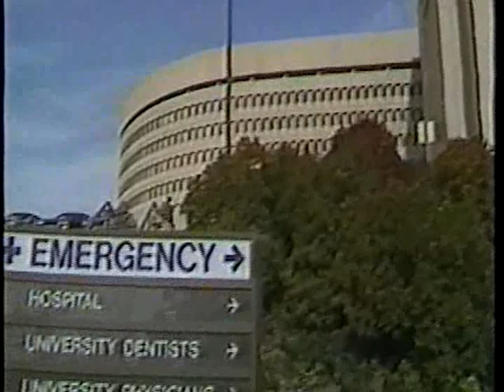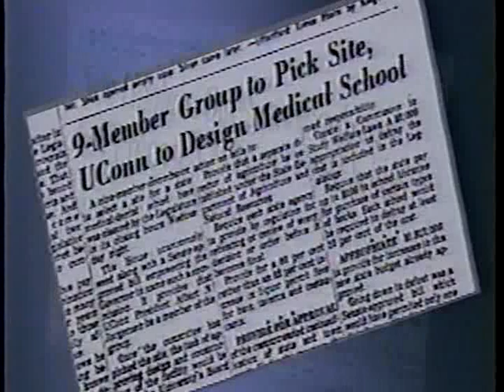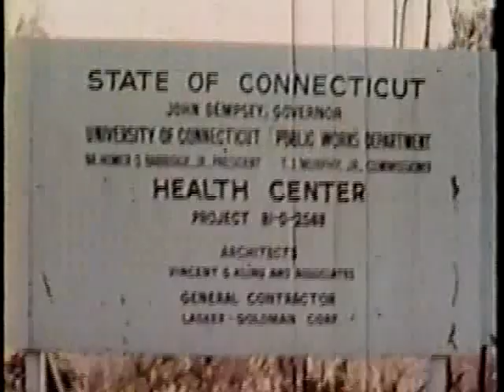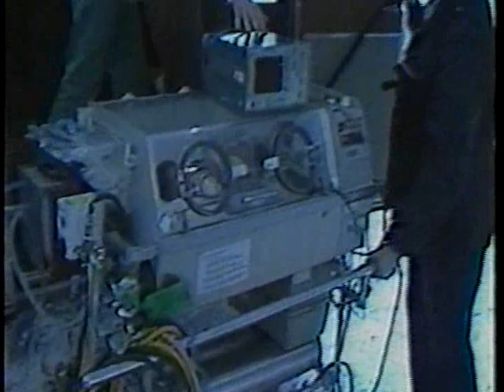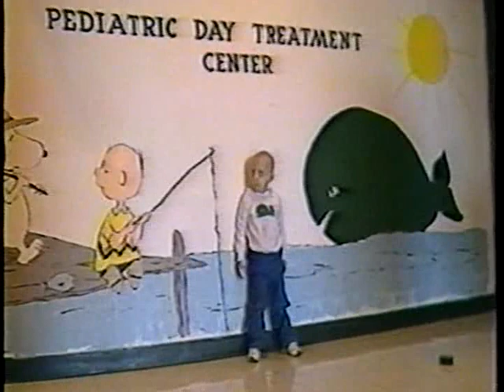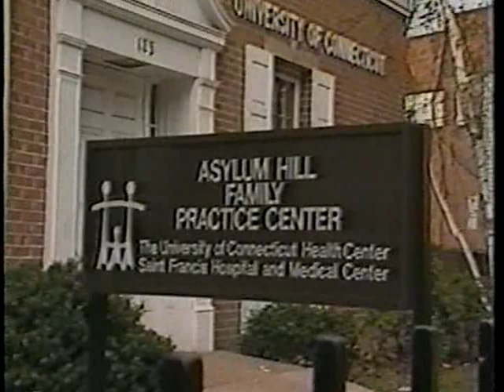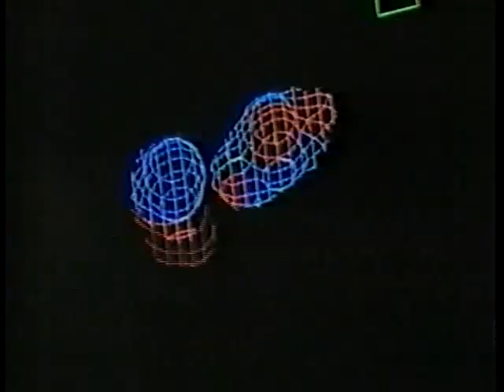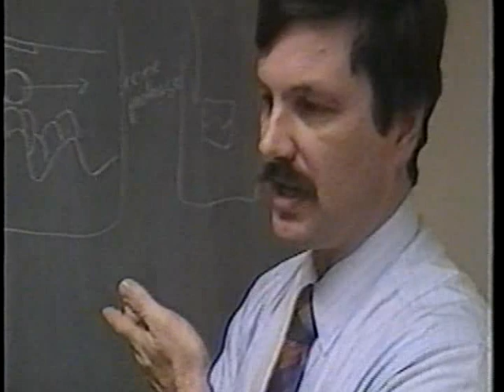Documentary of the UConn Health Center from 1988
In 1988, Connecticut Public Television produced a program to mark the 25th anniversary of the UConn Health Center. for more about the UConn Health Center's 50th anniversary.